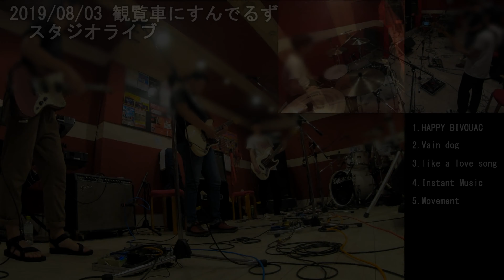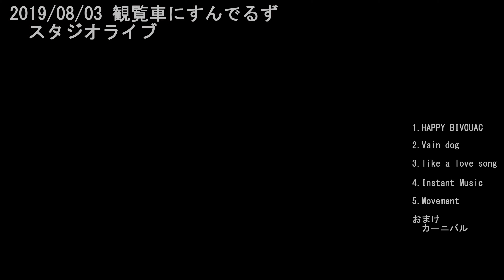【the pillowsコピーバンド】観覧車にすんでるず スタジオライブ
ピロウズコピバン「観覧車にすんでるず」
the pillows30周年記念にスタジオライブ動画を撮影しました(フライング)

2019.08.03 Studio LIVE at NAGOYA246

1.HAPPY BIVOUAC
2.Vain dog (in rain drop)
3.like a lovesong (back to back)
4.Instant Music
5.Movement

6.Carnival